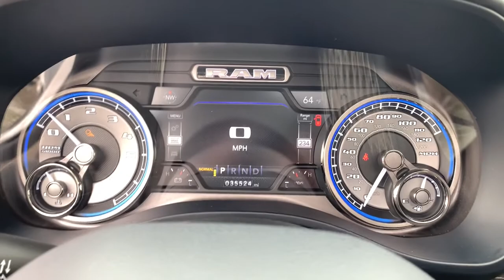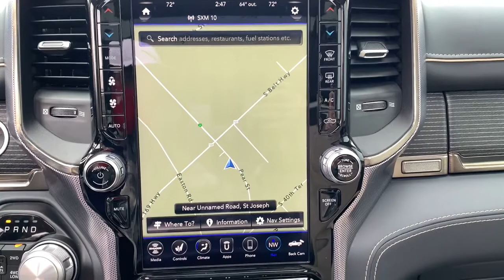2019 Ram 1500 St Joseph, Savanah, Platte City, Kansas City MO, Levenworth, KS RS21063A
Ivory White Tri-Coat Pearlcoat Used 2019 Ram 1500 available in St. Joseph, Missouri at Reed CDJR St Joseph. Servicing the Savanah, Platte City, Kansas City MO, Levenworth, KS area.

3100 S US 169 Hwy

**CERTIFIED** No Accidents! One Owner!    This 2019 Ram 1500 Limited is Ivory White Tri-Coat Pearlcoat with Indigo/Frost interior complete with these key Features ENGINE: 5.7L V8 HEMI MDS VVT QUICK ORDER PACKAGE 25M LIMITED WHEELS: 22 X 9 POLISH/PAINTED W/INSERTS BODY COLOR BUMPER GROUP LIMITED LEVEL 1 EQUIPMENT GROUP TRAILER BRAKE CONTROL 33 GALLON FUEL TANK DUAL-PANE PANORAMIC SUNROOFCall us today at or complete your finance application on our We are your VALUES DRIVEN family-owned dealership in St. Joseph!  Reed Jeep RAM 3100 S US 169 Highway St. Joseph MO 64503
3.21 Rear Axle Ratio|GVWR: 6,900 lbs|50 State Emissions|Engine Auto Stop-Start Feature|Electronic Transfer Case|Part And Full-Time Four-Wheel Drive|Engine oil cooler|730CCA Maintenance-Free Battery|48V belt starter generator|Trailer Wiring Harness|Class IV Towing Equipment -inc: Hitch and Trailer Sway Control|1740# Maximum Payload|Front And Rear Anti-Roll Bars|4-Corner Auto-Leveling Suspension|Automatic w/Driver Control Height Adjustable Automatic w/Driver Control Ride Control Suspension|Electric Power-Assist Steering|Single Stainless Steel Exhaust|26 Gal. Fuel Tank|Auto Locking Hubs|Lithium Ion Traction Battery 0.43 kWh Capacity|Regular Box Style|Spray-In Bed Liner|Steel Spare Wheel|Clearcoat Paint|Chrome Rear Step Bumper|Chrome Front Bumper w/Chrome Rub Strip/Fascia Accent and 2 Tow Hooks|Chrome door handles|Chrome Bodyside Moldings and Body-Colored Fender Flares|Chrome Side Windows Trim|Power Rear Window w/Defroster|Deep Tinted Glass|Rain Detecting Variable Intermittent Wipers|Galvanized Steel/Aluminum Panels|Front license plate bracket|Chrome grille|Power Running Boards|Tailgate Rear Cargo Access|Cargo Lamp w/High Mount Stop Light|Perimeter/Approach Lights|Front Fog Lamps|LED Brakelights|Auto On/Off Aero-Composite Led Low/High Beam Daytime Running Directionally Adaptive Auto High-Beam Headlamps w/Delay-Off|Laminated Glass|USB Host Flip|Streaming Audio|Fixed Antenna|506w Regular Amplifier|Integrated Center Stack Radio|2 LCD Monitors In The Front|Driver And Passenger Heated-Cushion, Driver And Passenger Heated-Seatback and Ventilated Front Seats|Manual Tilt/Telescoping Steering Column|Voice Recorder|4g Lte Wi-Fi Hot Spot Mobile Hotspot Internet Access|Heated Leather/Genuine Wood Steering Wheel|Illuminated Front Cupholder|Rear Cupholder|Compass|Valet Function|Remote Releases -Inc: Power Cargo Access|Garage Door Transmitter|Cruise Control w/Steering Wheel Controls|HVAC -inc: Underseat Ducts and Console Ducts|Dual Zone Front Automatic Air Conditioning w/Front Infrared|Illuminated Locking Glove Box|Full Cloth Headliner|Metal-Look Gear Shifter Material|Interior Trim -inc: Deluxe Sound Insulation, Genuine Wood/Metal-Look Instrument Panel Insert, Genuine Wood/Metal-Look Door Panel Insert, Leather/Genuine Wood Console Insert, Chrome/Metal-Look Interior Accents, Leather Upholstered Dashboard and Metal-Look Overhead Console Insert|Leather Door Trim Insert|Day-Night Auto-Dimming Rearview Mirror|Driver And Passenger Visor Vanity Mirrors w/Driver And Passenger Illumination|Full Floor Console w/Covered Storage, Mini Overhead Console, 2 12V DC Power Outlets and 2 120V AC Power Outlets|Front Map Lights|Fade-To-Off Interior Lighting|Full Carpet Floor Covering -inc: Rubber w/Carpet Inserts Front And Rear Floor Mats|Pickup Cargo Box Lights|12 Touchscreen Display|GPS Navigation|GPS Antenna Input|Disassociated Touchscreen Display|SiriusXM Travel Link|SiriusXM Traffic Plus|Instrument Panel Bin, Dashboard Storage, RamBin Interior Concealed Storage, Driver / Passenger And Rear Door Bins and 2nd Row Underseat Storage|Delayed Accessory Power|Power Adjustable Pedals|Systems Monitor|Outside Temp Gauge|Analog Appearance|Redundant Digital Speedometer|Front Center Armrest w/Storage and Rear Center Armrest|Manual w/Tilt Front Head Restraints and Manual Adjustable Rear Head Restraints|2 Seatback Storage Pockets|Sentry Key Engine Immobilizer|Perimeter Alarm|2 12V DC Power Outlets|2 12V DC Power Outlets and 2 120V AC Power Outlets|Side Impact Beams|Dual Stage Driver And Passenger Seat-Mounted Side Airbags|ParkSense Front And Rear Parking Sensors|Blind Spot|Rear Collision Warning|Tire Specific Low Tire Pressure